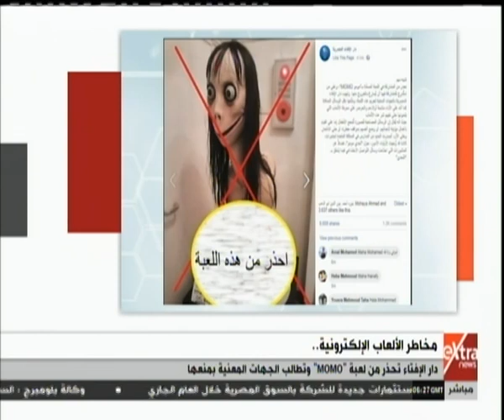"Momo" لعبة جديدة تودي بحياة الأطفال.. ودار الإفتاء تطالب بمنعها واتخاذ الحذر منها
الآن| أهم الأخبار المحلية والعالمية مع إيمان الحويزي  |  2 مارس 2019